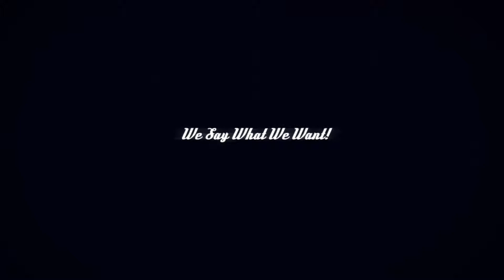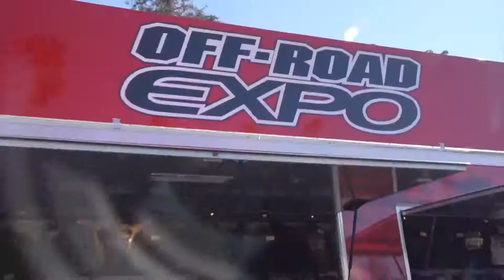The MENtality Show at LA Talk Radio 027: What does it mean to be a real Man!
Today on The MENtality Show  we talk about what it means to be a real man in today's society. Stereo types of men today.

Todays special guest is Dr. Michael Whitman